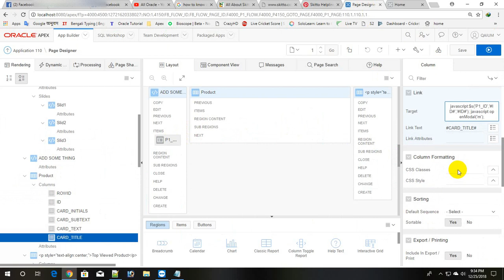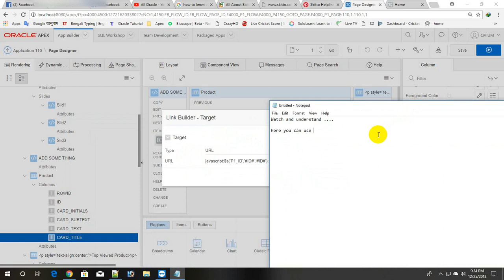Oracle Apex Report Image Link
Oracle Apex Report Image Link by Java Script or URL. You can go another URL or Page.